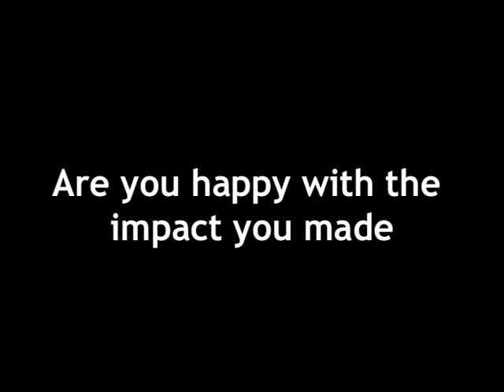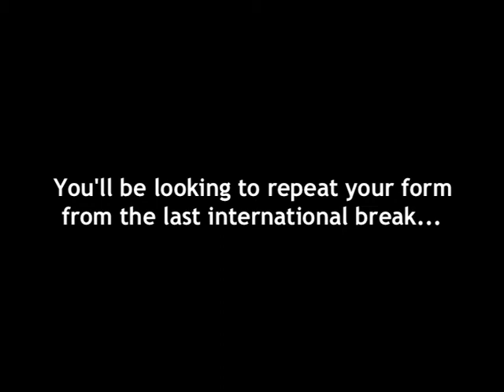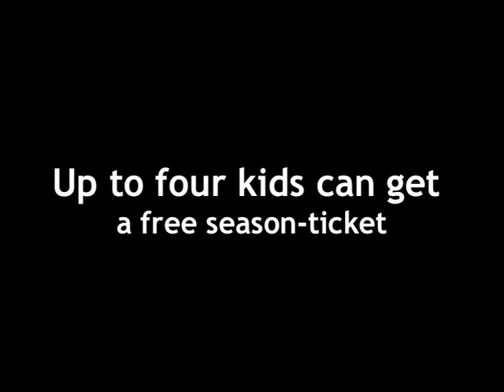Ospreys TV - Tom Isaacs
Ospreys TV chats to Tom Isaacs